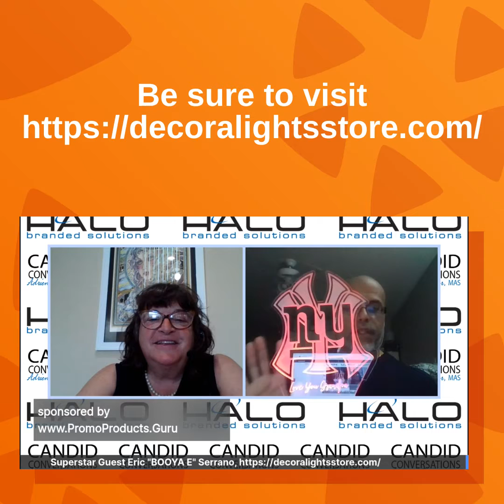Superstar Guest Eric "BOOYA E" Serrano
has a candid conversation about Decora Lights Store.

Learn the story from this smart entrepreneur.  Eric shares his idea, market research, and developing the business.